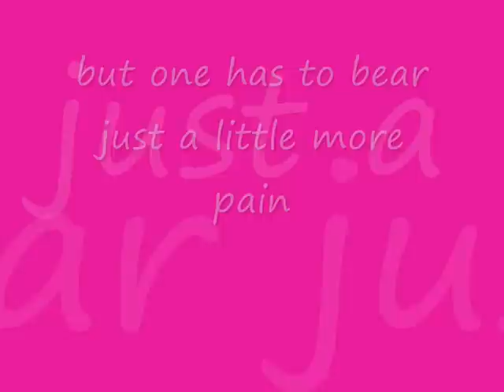The land before time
my first video ever! it's all about the story of land before time 1. only pictures this time but hopefully with pieces of the film in my next video. but please comment :)